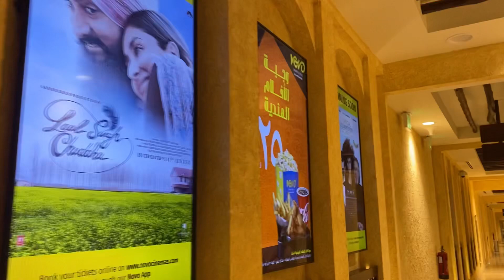MUST WATCH: Maid in Malacañang at Novo Cinema by ANJ LYN Channel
Must watch and know the truth behind MArcoses revelation!

Please Like/Comment or Suggest for the Next Content.

2. "its fair use" No copyright is claimed and to the extent  that material may appear to be infringed , I assert that such alleged infringement is permissible under U.S. and Philippine copyright law. If you believe material have been used in an unauthorized manner, please contact the poster.
3. This Video is not associated with any company or products mentioned on the video.
4. No intention to infringe photos or audio used in this video.